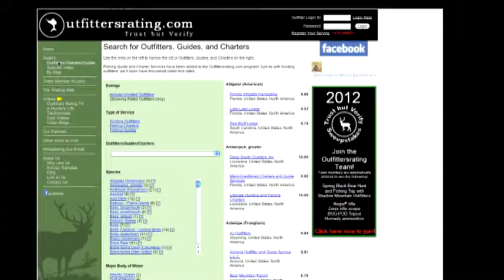Benefits Of OutfittersRating.com - Outfitters Rating - "North American Hunter"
"North American Hunter" Editor-in-Chief Gordy Krahn explains the benefits of using OutfittersRating.com (Outfitters Rating). For more hunting tips from the hunting club, check out our hunter forum